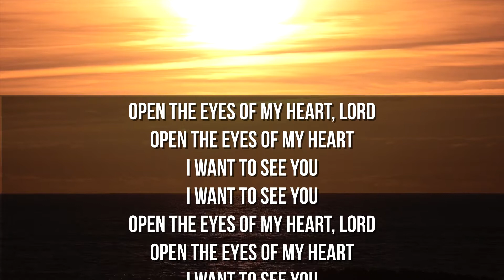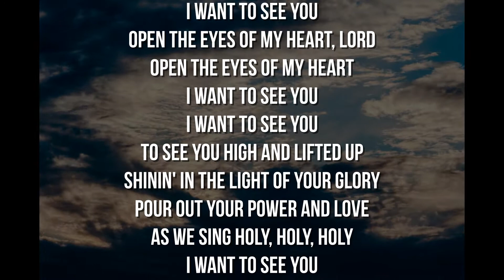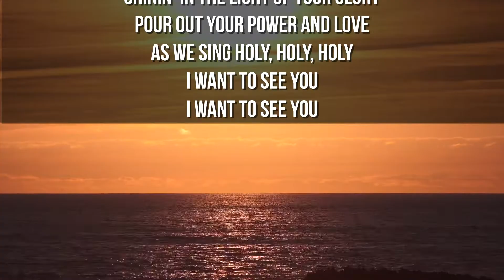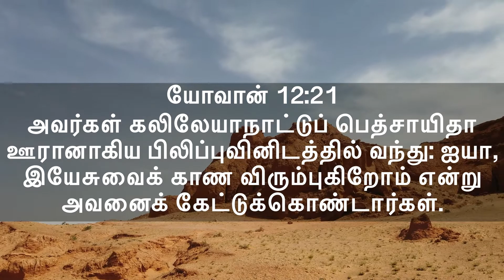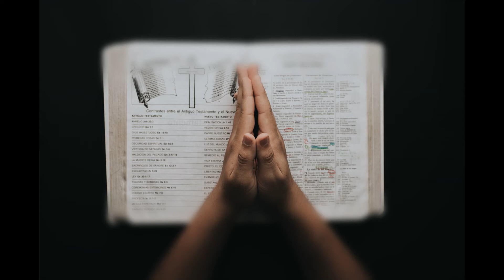I WANT TO SEE YOU -QUIET TIME SERIES BT BRO.VINCENT &FAMILY